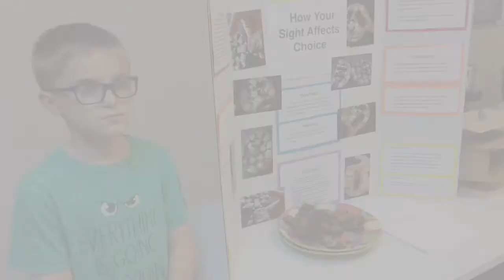Science And Art Fair